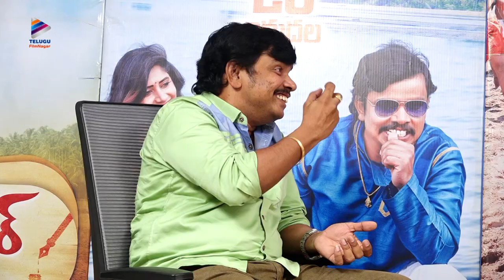Sampoornesh Babu & Getup Srinu Hilarious Interview | Cauliflower Telugu Movie | Telugu FilmNagar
Sampoornesh Babu & Getup Srinu Hilarious Interview about Cauliflower Telugu Movie on Telugu FilmNagar. Cauliflower Latest 2021 Telugu Movie ft. Sampoornesh Babu, Vaasanthi, Posani Krishna Murali and Getup Srinu. Directed by RK Malineni. Music by Prajwal. Produced by Asha Jyothi Gogineni under Madhu Sudhana Creations and Radha Krishna Talkies.